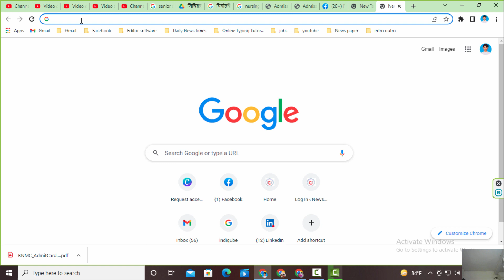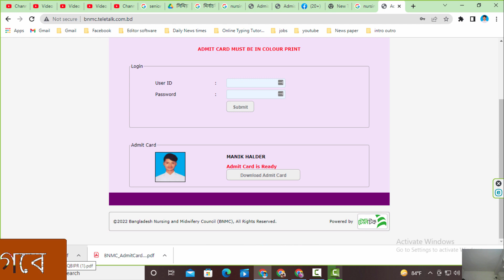কিভাবে এডমিট কার্ড ডাউনলোড করবেন।Nursing admit card 2022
বিসিএস প্রাইমারি শিক্ষক নিয়োগ সকল ভর্তি পরীক্ষার বিগত 10 বছরের প্রশ্ন এবং 50 টি মডেল টেস্ট par 5